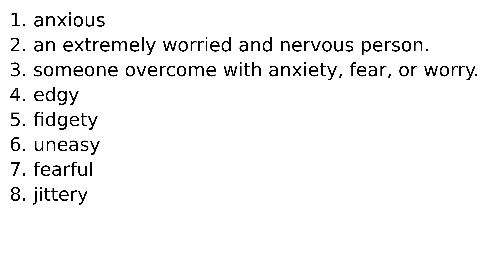bundle of nerves